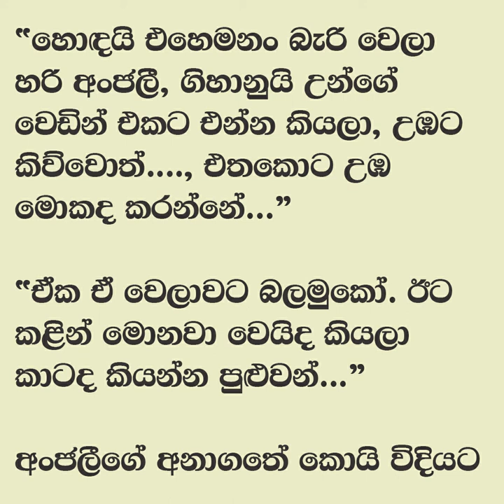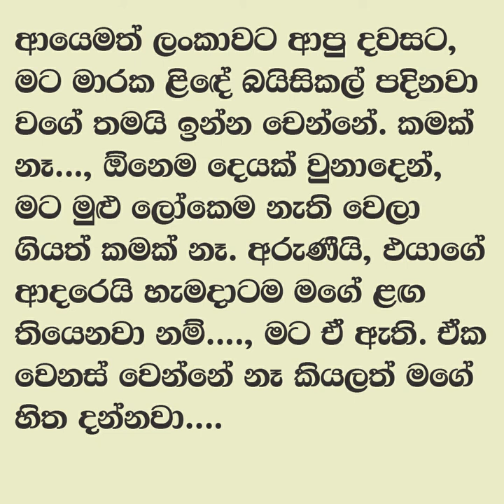😊 සුළඟ වගේ ඇවිදින් - Sulaga wage awidin 31| කාමරේ මගේ මේසේ උඩ අරුණිගේ පොතක් තිබුනා. ඇයි මේ...?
කතාවෙන් බිඳක්: පංති ඇරිලා හවස ගෙදර එනකොට මෙච්චර දවස් හිත ඇතුලේ තිබුන බරක් අඩුවෙලා වගේ දැනුනා. අරුණිවත්, අපේ අක්කාවත් සාලේ හරියේ පේන්න හිටියේ නෑ. හිත පෙරුම් පුරාගෙන ආවේ එයාව දැක ගන්න.
කාමරේ මගේ මේසේ උඩ අරුණිගේ පොතක් තිබුනා. ඇයි මේ...?

A bit of the story: When I came home in the evening after classes, I felt like a weight that had been in my heart for so many days was reduced. Neither Aruni nor our sister could be seen in the living room. I came to see him with all my heart.
There was a book of Aruni on my desk in the room. Why is this...?

Time Codes
00:00 - Intro
00:11 - Love Story
07:45 - End

sinhala novels wal
sinhala novels audio books
sujeewa prasanna arachchi
sinhala novels audio
Vishwa Novels
hot story
Romance
keti katha
sinhala nawakatha
සිංහල නවකතා
Sulaga wage awidin
Sulaga wage awidin 31